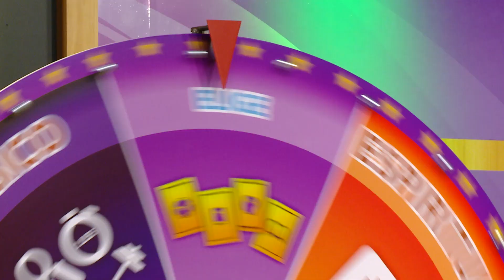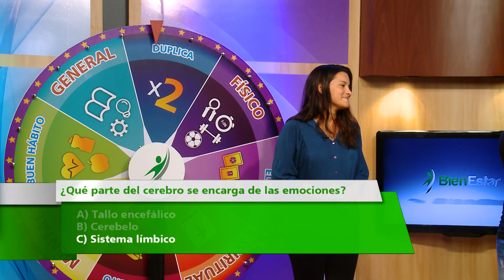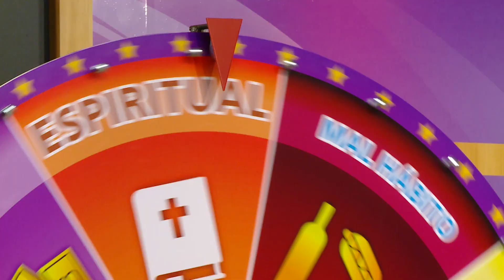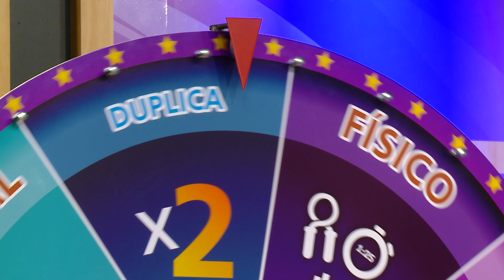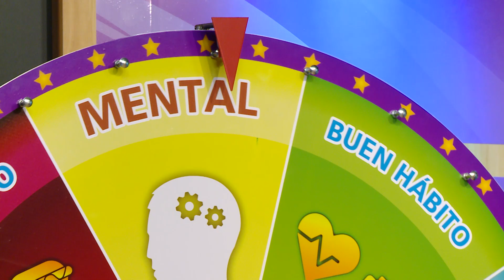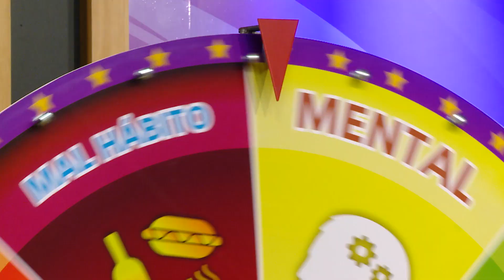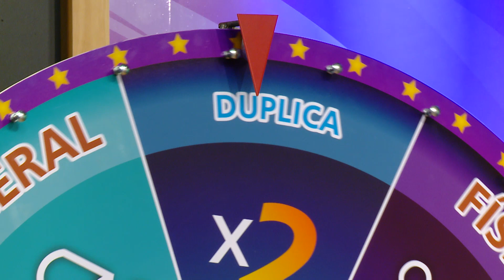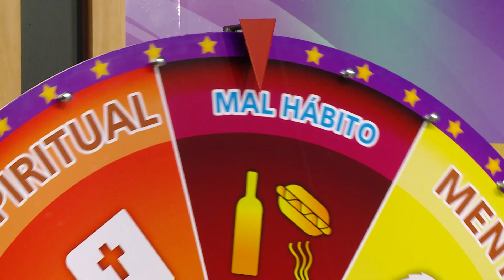13| Como funciona el cuerpo humano - BE3